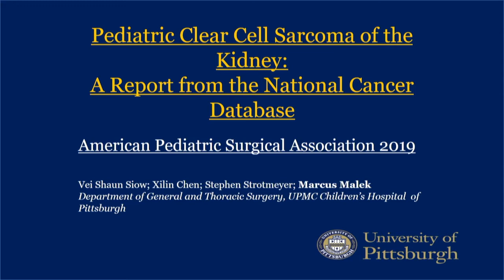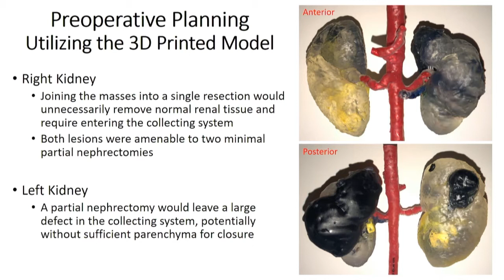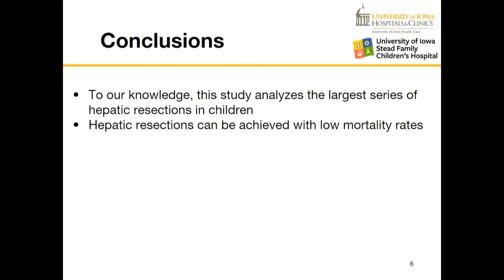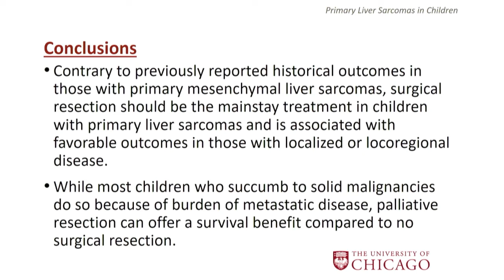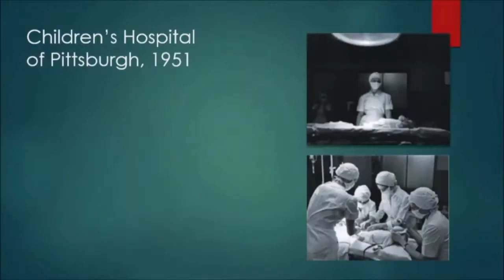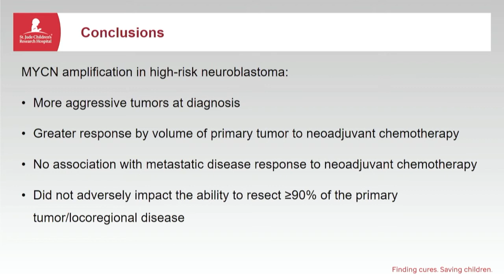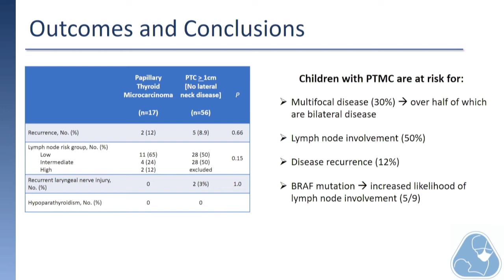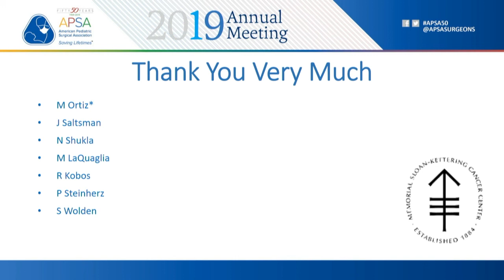Quick Shots 3 Oncology (basic science and clinical)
APSA Annual Meeting 2019 - breakout Quick Shots session 3 oncology (basic science and clinical)   moderated by Drs. Dave Lal and Roshni Dasgupta including tribute to William Sieber.